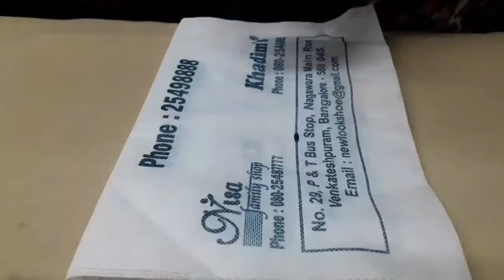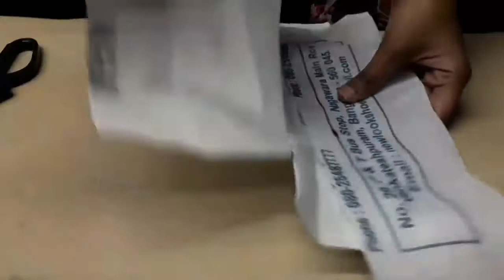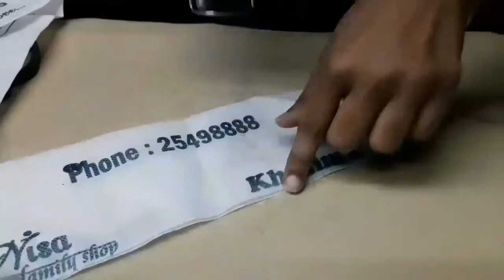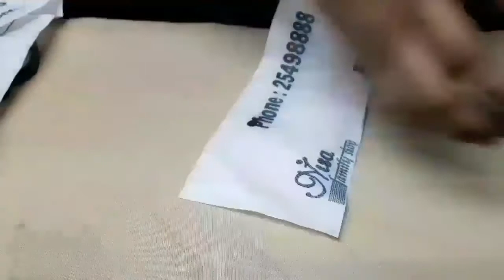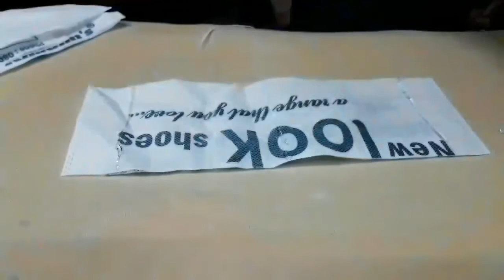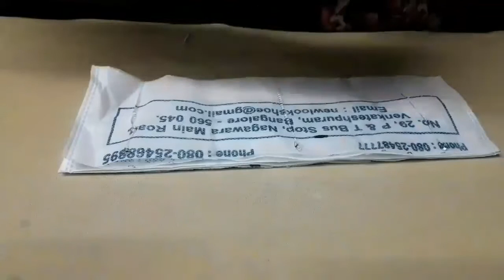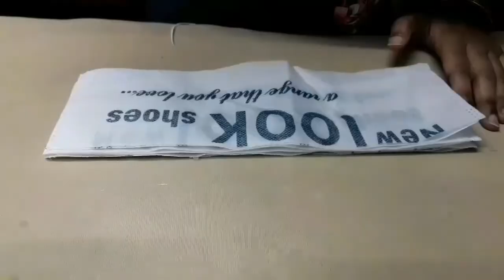diy drawer divider from shopping bag